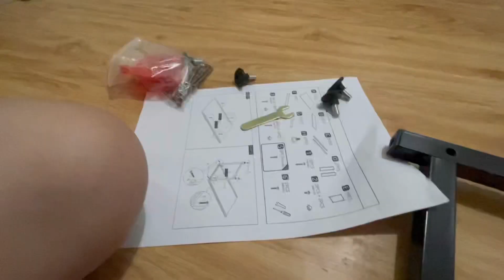🏠 NEW HOUSE: UNBOXING AND SETTING UP MY NEW WORK SPACE (WORK FROM HOME) | Frank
New House means New Work Space!!! ♥️

Unboxing and setting up my new work space. 🥰

Products mentioned:
💸 Showcase Carpet - ₱1,395.00
💸 Office Chair - ₱3,295.00
💸 Office Table - ₱7,995.00

Cheers! 🥂

*FAQ*
📷 Camera: Canon G7X Mark II/iPhone 12 Pro Max
💡 Light: Normal Light
⚙️ Editor: iMovie/InShot